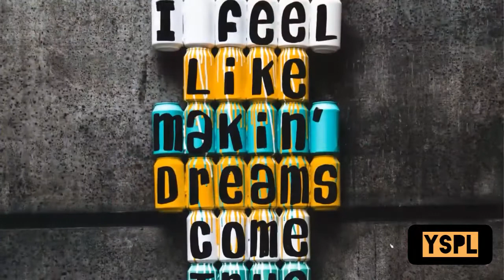How to apply not just having head knowledge | How to love | Love according to Logos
Intrigues of that four lettered word.